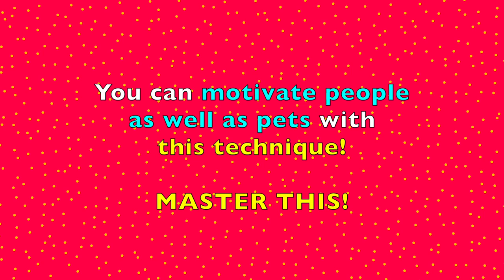Your Dogs will get in line to behave! Papillons demonstrate! Antics too! (Works for people also!)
Dr. Cie, a Papillon breeder and Human behavior expert/Psychologist will show you how to improve your relationship and easily cajole the behavior you want so you don't have to ask over and over!

Psychology 201 for those you love to love!

Try t for people! Don't be as obvious but the secrets are in this video!

DoctorCie.com